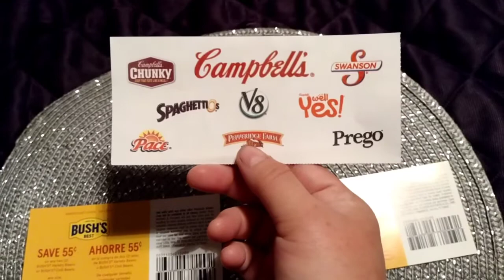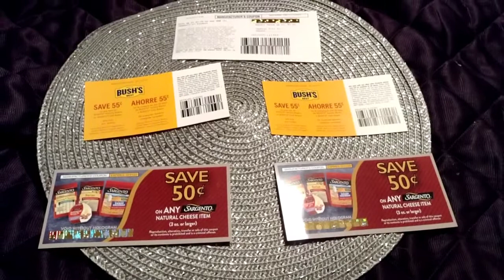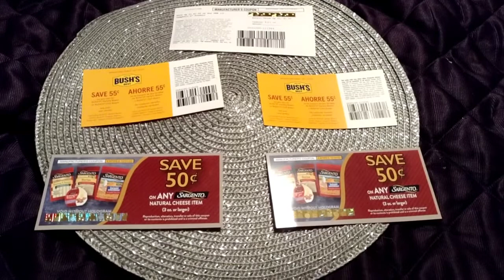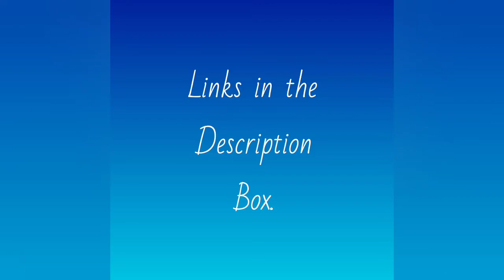Coupons Received - February 21, 2022